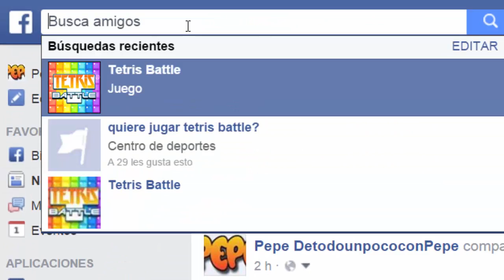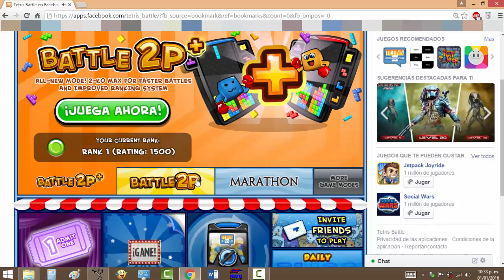APRENDE a JUGAR Tetris Battle en Facebook / LEARN to PLAY Tetris Battle on Facebook, (Part #2).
Una segunda parte, de cómo jugar Tetris Battle en Facebook.

Saludos...